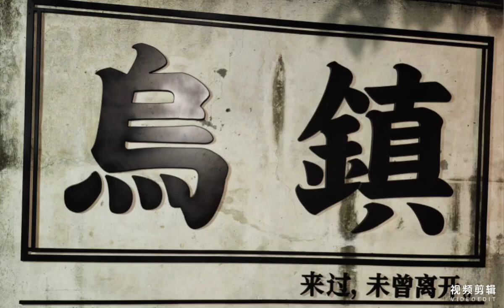夜遊烏鎮（1）